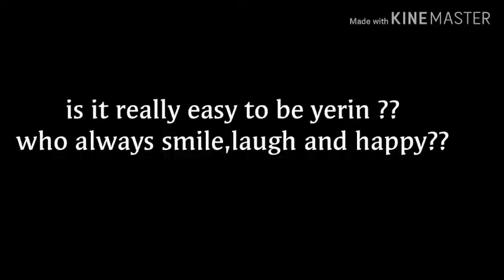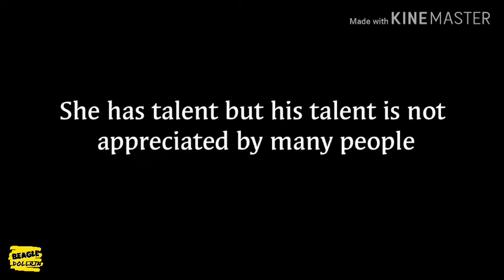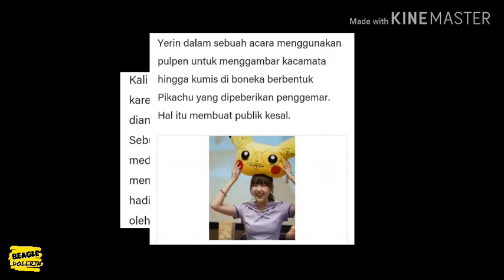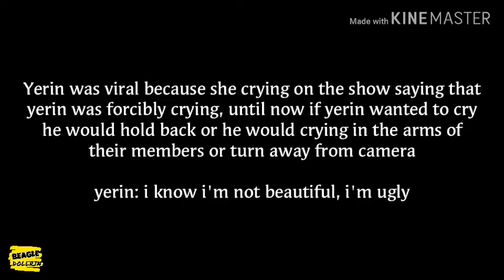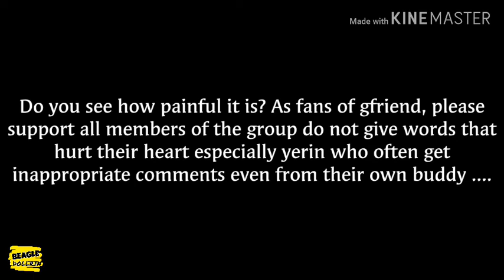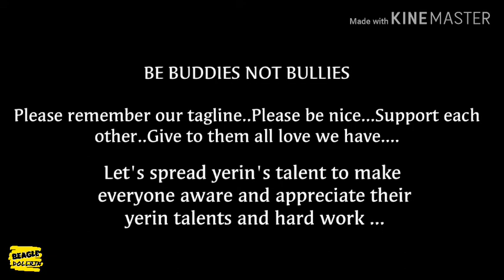ITS HARD TO BE A YERIN